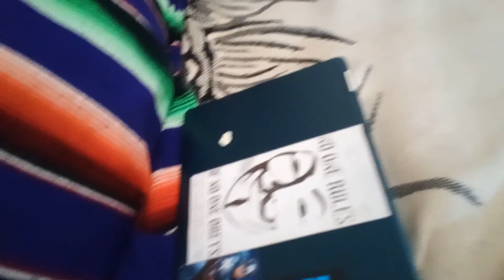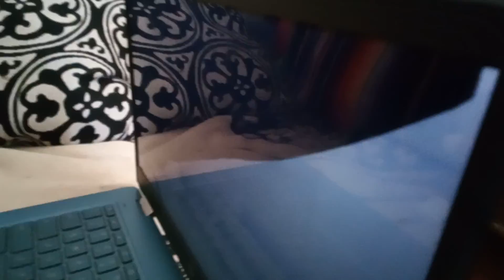Valentine's Day special